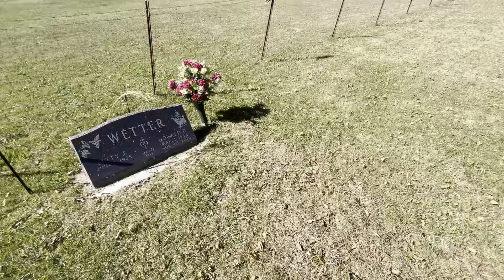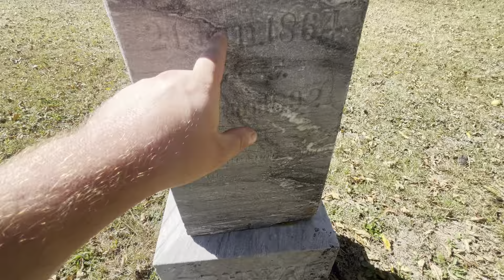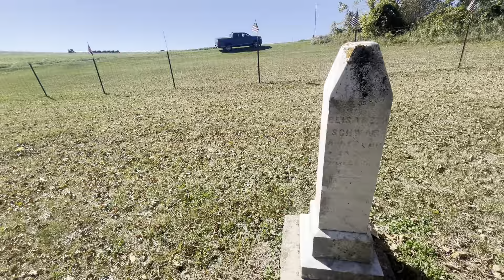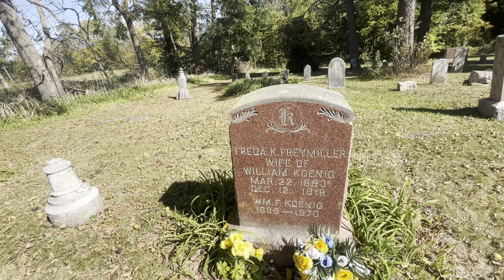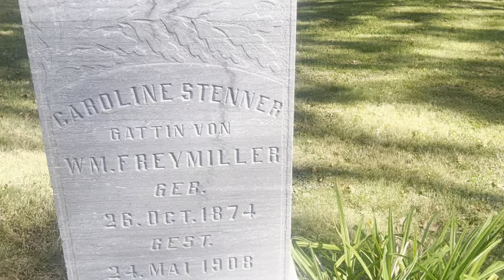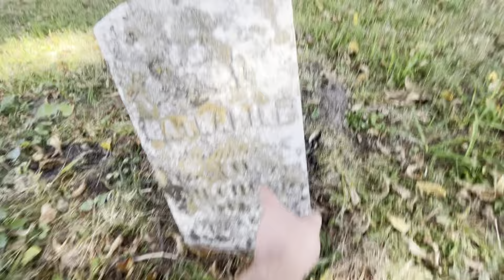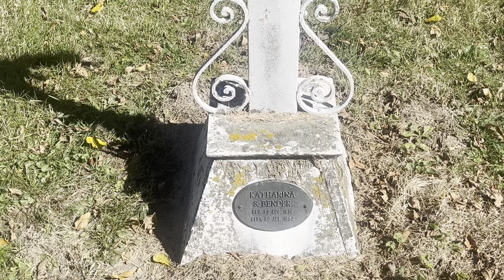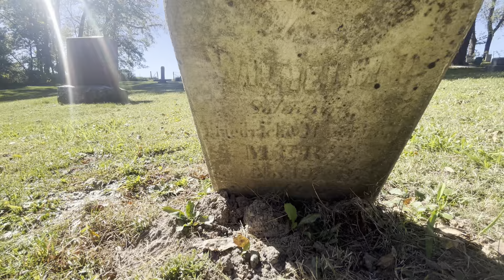Brechler Cemetery. Boscobel, WI